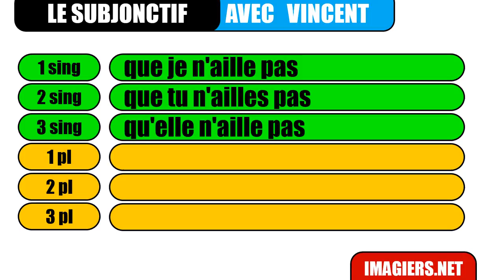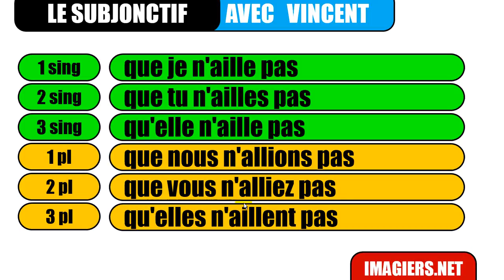aprender francês # Le subjonctif # aller